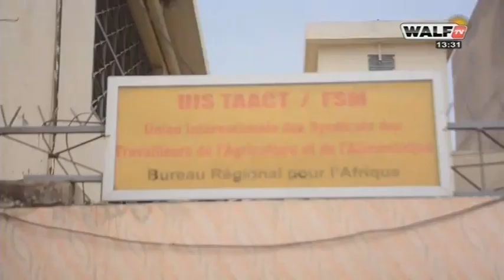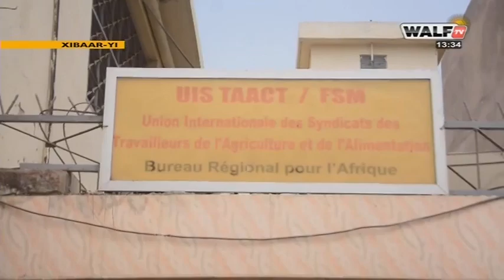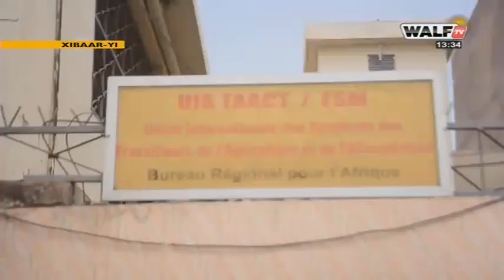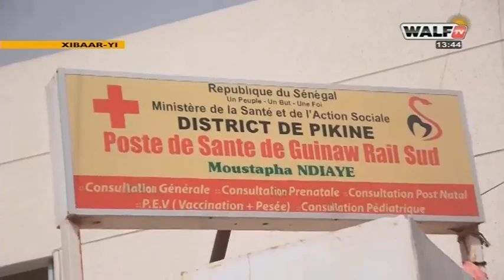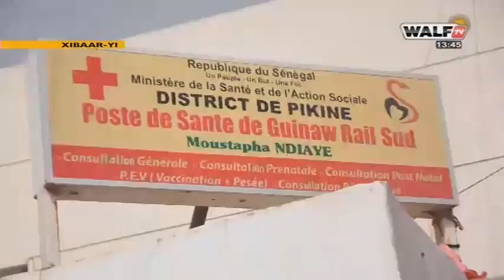Xibaar Yi Wolof de ce Samedi 27 Fevrier 2021